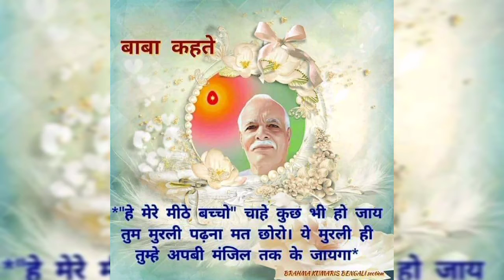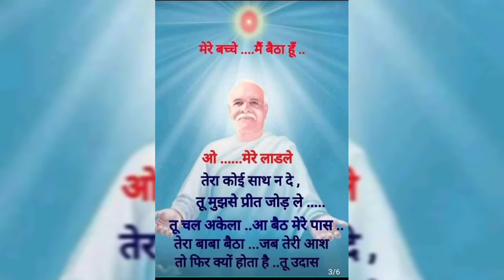Happy Birthday Brahma Baba 😍😇 | Very Beautiful Video 💫🌹| Dada Lekhraj Ji | Brahmakumaris